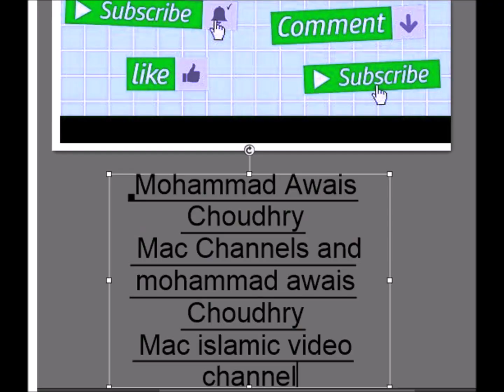islamic video status 33